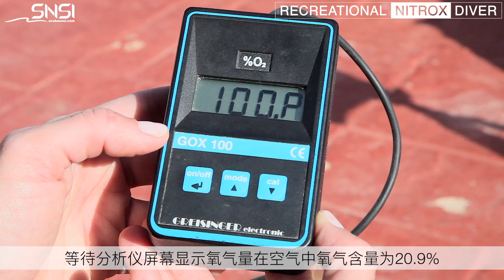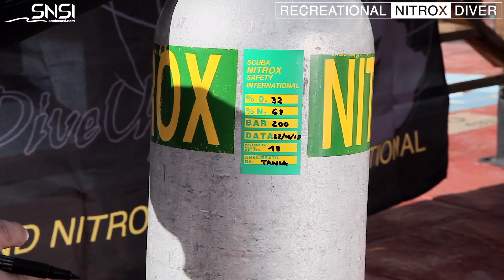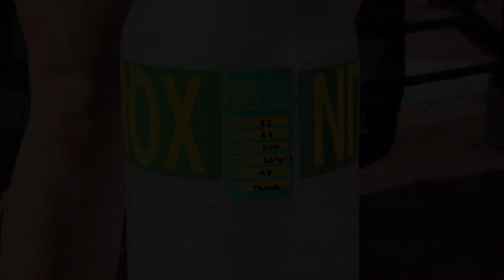SNSI Recreational Nitrox Diver SC - Specialty